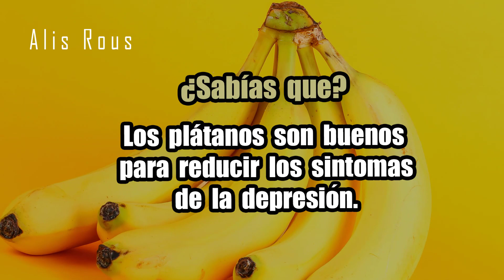10 MARAVILLOSOS BENEFICIOS PARA TU SALUD SOBRE LOS PLÁTANOS O BANANAS ¿COMBATEN LA DEPRESIÓN?✨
Atrévete a preparar recetas con bananas ✨

Acompañamiento visual: pexels, pixabay y unsplash

Foto de Giorgio Trovato en Unsplash
Foto de Rodrigo dos Reis en Unsplash
Foto de Syed Hussaini en Unsplash
Vídeo de Vanessa Loring
Vídeo de Taryn Elliott
Vídeo de SHVETS production
Vídeo de Luday Leguen
Vídeo de Karolina Grabowska
Vídeo de ROMAN ODINTSOV
Vídeo de Kelly
Imagen de Gabriela Sanda en Pixabay
Imagen de congerdesign en Pixabay
Imagen de Pete Linforth en Pixabay

20-11-23